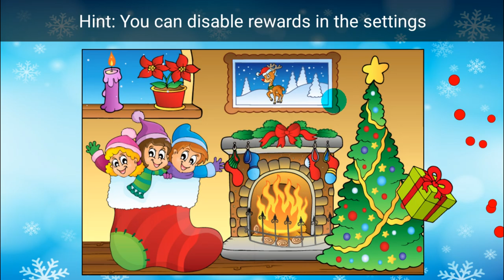Christmas Puzzle Games - Kids Jigsaw Puzzles 🎅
If your preschool kids like jigsaw puzzles, they will LOVE these Santa Christmas Puzzles!

Each relaxing puzzle features a different beautiful scene drawn by a professional cartoon artist, and a unique reward when the puzzle is completed. Perfect for entertaining little boys, girls, and toddlers over the holidays!

You can choose whether to use 6, 9, 12, 16, 30, 56 or 72 pieces, adjusting the difficulty to your child's skill level.

Puzzles in this kids game include Santa Claus riding with Rudolph the reindeer, Frosty the Snowman, Christmas candy and gingerbread cookies, and many more festive winter and xmas holiday scenes.

Features:
❄️ 80+ different kids jigsaw puzzles with gorgeous HD graphics
Unique rewards for each puzzle
❄️ Play with 6, 9, 12, 16, 30, 56 or 72 puzzle pieces - easy for kids, challenging for adults!
❄️ Natural puzzle dynamics
❄️ Intuitive navigation